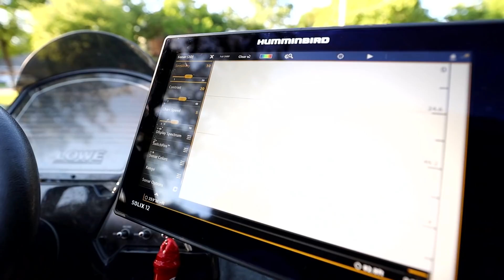Kayak Fishing Under HIGHWAY BRIDGE! (Urban Creek Fishing)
Editing software
Camera Case